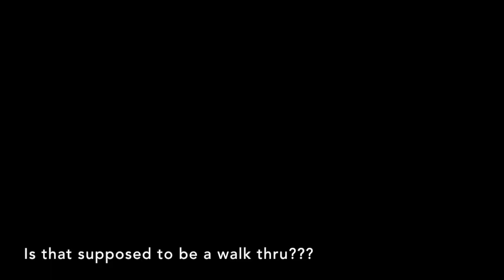Minna class week 3 Venture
This video is about Minna class week 3 Venture